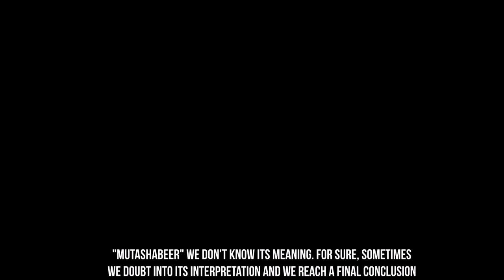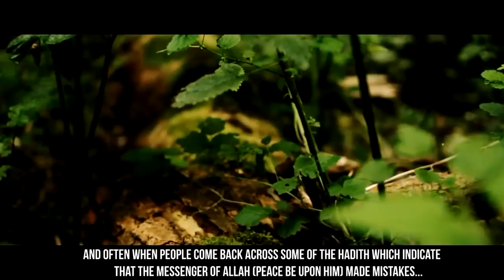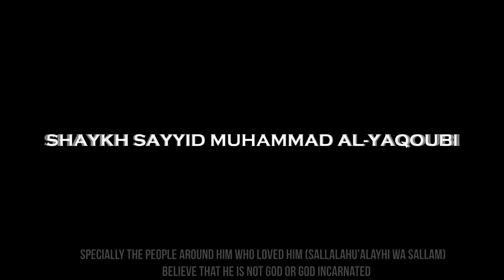The 'Isma (Perfection) Of Nabi Muhammad (Peace Be Upon Him) HD